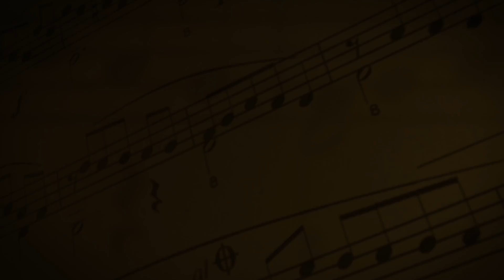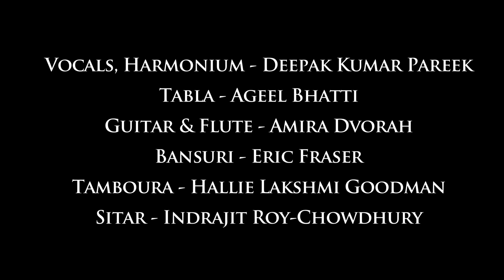Society for Universal Sacred Music- Deepak Kumar Pareek * DIggy Puri Ka Raja* SUSM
Recorded at the 2011 Festival of Universal Sacred Music, Symphony Space, New York City, November 2011
Universal Sacred Music, Roger Davidson, Founder